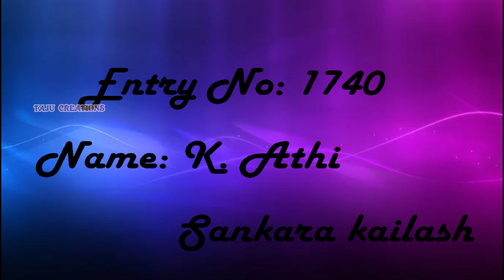Taju Creations | Free Online Drawing Competition (2020-2021) with Cash Prizes | K. Athi - 1740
Taju Creations Online Drawing Contest

     Drawing Theme : Any Topic

Send your videos to our WhatsApp number from

5th December, 2020 till 29th January, 2021

Results will be Announced on 31st  January, 2021

Online Contest Rules and Regulations

2) Each participant and submit only one video
3) Video should be in Landscape mode
4) Video Duration: Minimum 3 minutes
5) 50% of marks will be based on Likes and 50% of marks based on juries
6) Results will be published in Taju Creations
7) Sharing the same video which is published in other YouTube channels to our channel will not be given prizes

Prizes:

1st Prize Rs. 300

2nd Prize Rs. 200

3rd Prize Rs. 100